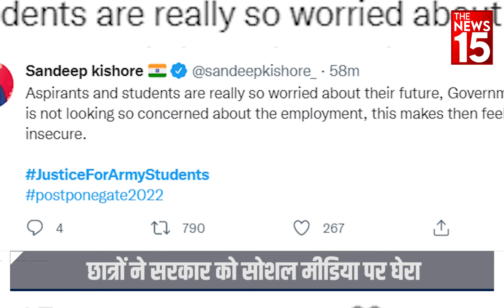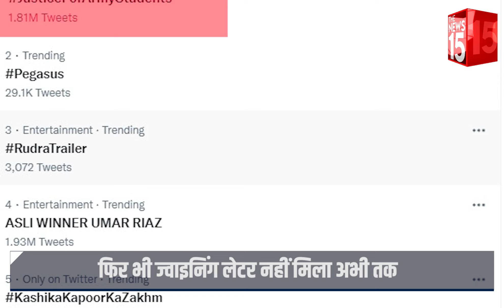Indian Army भर्ती में देरी से नाराज हैं Students, Twitter पर छाया JusticeForArmyStudents|The News15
Unemployed Youth का Social Media पर फूटा गुस्सा, Student ने modi Govt को Twitter पर घेरा, army recruitment में हुई देरी को लेकर नाराज हुए छात्र,  Twitter Trends Justice For Army Students